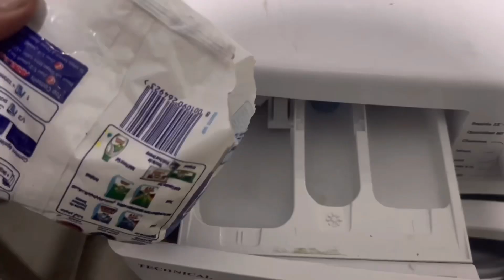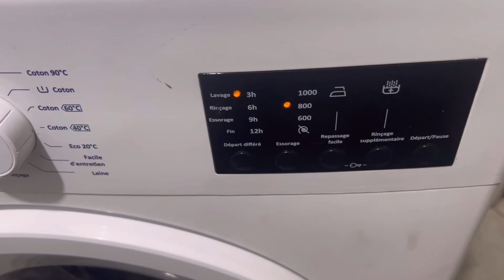مشاهدتك لهذا فيديو تجعلك بارعا في اصلاح الة الغسيل اتوماتكية صناعة درع الغسالة بانبوب بلاستيك قوي